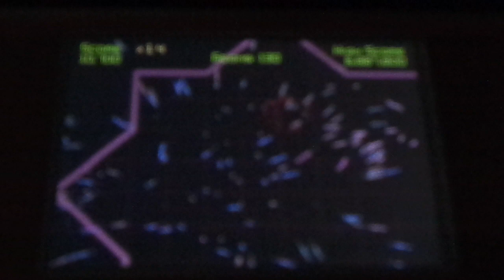Geometry Wars (Nintendo DS)